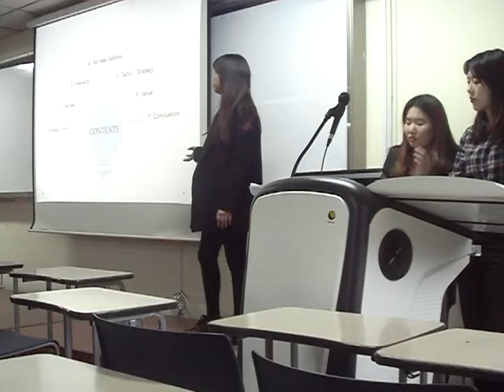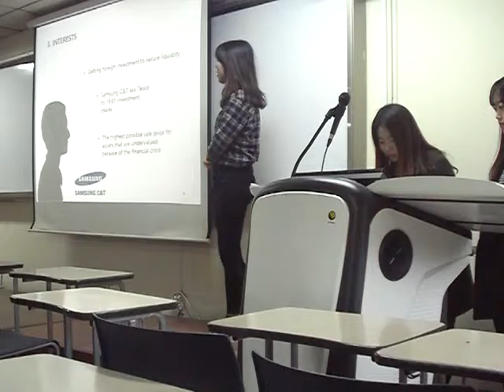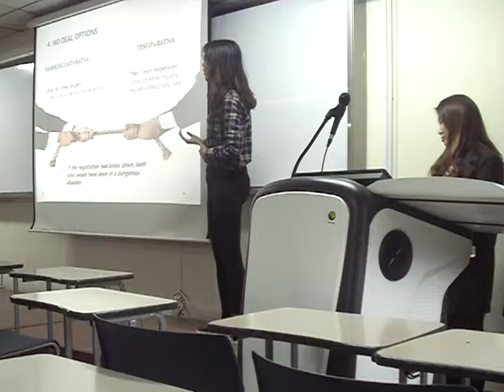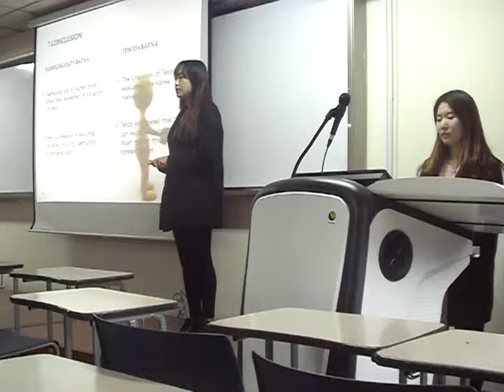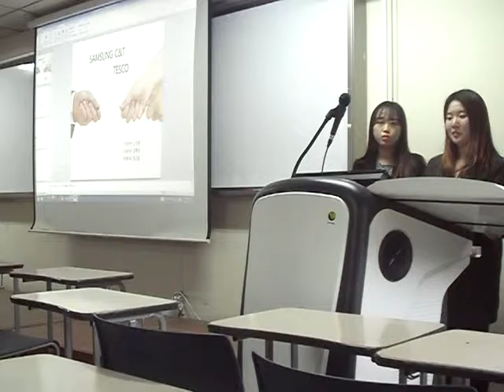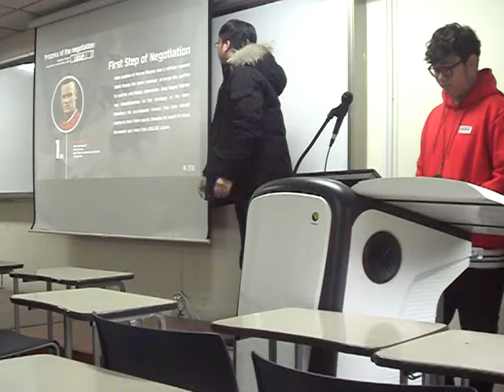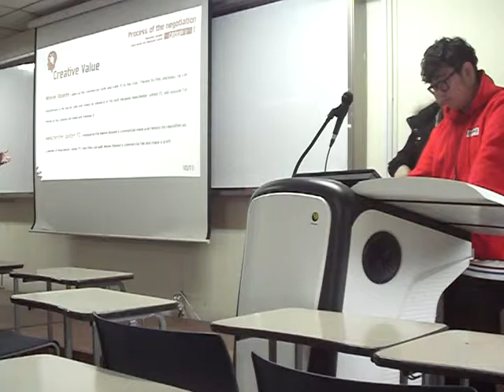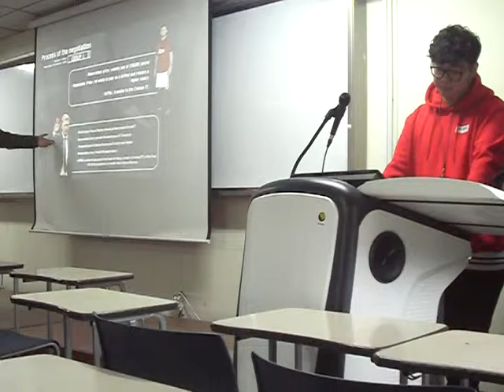Samsung and Tesco negotiation/ Rooney and Manchester United Negotiation